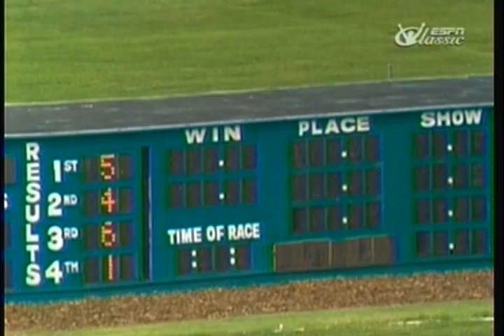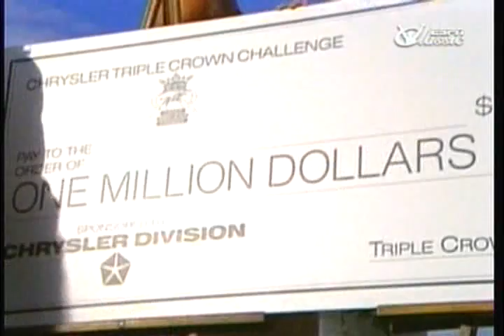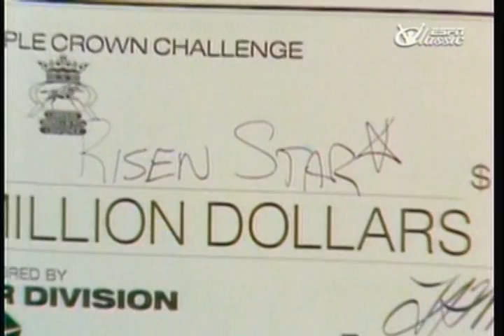1988 Belmont Stakes - Risen Star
Only his father ran a faster Belmont Stakes than Risen Star did yesterday, and only three racing legends have won the race more easily.

Risen Star, Secretariat's best son, blew past Winning Colors after a mile and drew off to a tremendous 14 3/4-length victory in the 120th Belmont Stakes at Belmont Park. Kingpost was second with Brian's Time third as Winning Colors, the popular filly who won the Kentucky Derby May 7, tired badly to finish last in a field of six.

Risen Star's time of 2:26 2/5 under Eddie Delahoussaye was the second-fastest Belmont ever, surpassed only by Secretariat's world-record dirt time of 2:24 in 1973, widely considered the greatest performance in modern racing history. Risen Star's winning margin was smaller only than Secretariat's (31 lengths), Count Fleet's (25 lengths in 1943) and Man o' War's (20 lengths in 1920).

Risen Star, who paid $6.20 for $2 to win as the favorite, earned not only the Belmont winner's purse of $303,720 but also the $1 million Triple Crown bonus for compiling the best record in the three classic races. He finished third to Winning Colors and Forty Niner in the Kentucky Derby, then won the Preakness at Pimlico May 21.